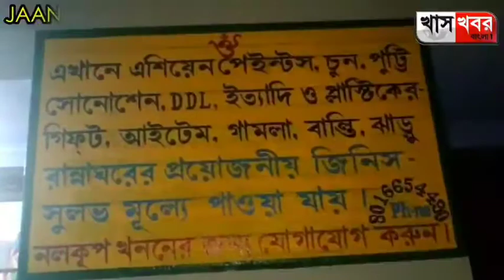পূর্ব বর্ধমান জেলার খণ্ডঘোষ ব্লকের কৈয়ড় অঞ্চল তৃণমূল কংগ্রেসের কর্মী সম্মেলন